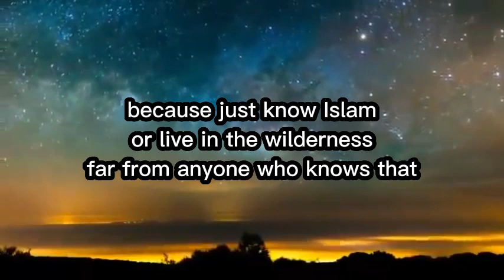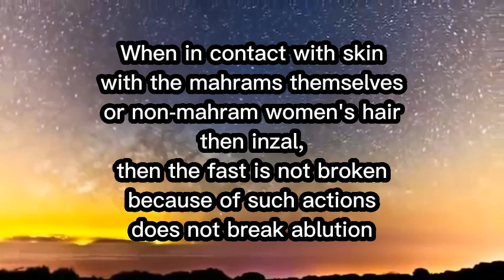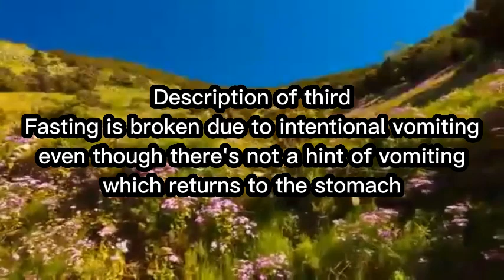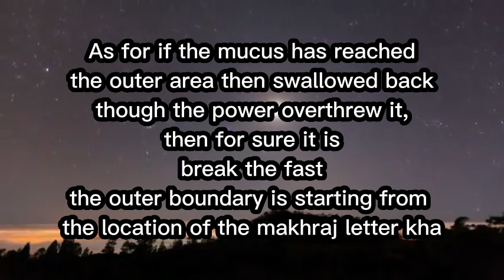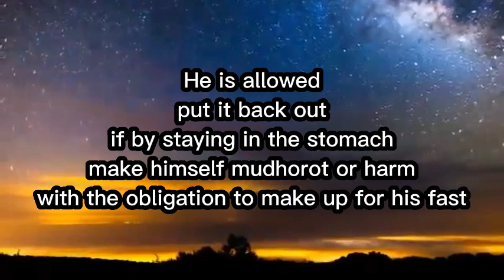Recitation of Fathul Mu'in about Romadhon Fasting in cancel things part 1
There are 4 things that break the fast, viz : 1) have intercourse 2) istimna'
3) Istiqo-ah 4)  the entry of something into the cavity.
Description of 1) That is void, fasting people on purpose don't forget that you are fasting, do some sort of jima' or eat those who know not those who do not know that what to do  break the fast because just know Islam or live in the wilderness far from anyone who knows that. After all, in a state of freedom not under compulsion (or what he did was not his heart's intention
not his mind & does not bring pleasure himself).
Breaking the fast because of committing jima even if not inzal or ejaculate or discharge of semen.
Description of 2) Canceled due to istimna'  or masturbation even if you use your own hands or his wife's hand, or by touch which if done without a veil
can cancel ablution. Fasting is not broken for kissing or embracing women veiled even though repeatedly & passionately or the veil is thin
So if a man hugging or kissing women with no contact fellow bodies because there is a veil between the two of them then inzal, then fasting is not broken because there is no contact same skin as ihtilam (or cum from dreaming) or inzal caused by views or daydreams
When in contact with skin with the mahrams themselves or non-mahram women's hair then inzal, then the fast is not broken because of such actions
does not break ablution.
Madzi water comes out does not break the fast. Another opinion Maliky madzab scholars
Description of 3) Fasting is broken due to intentional vomiting even though there's not a hint of vomiting which returns to the stomach, for example,  intentionally vomit by bowing or prostration. If someone comes back and intentional then the fast is invalidated because of self-inflicted vomiting
enough to undo it.
As for when vomiting is happened unexpectedly and no part of the vomit (or mutanajis spit due to mixed vomit) it came back after reaching the outer area, or some are back in but accidentally included then it does not break the fast. Fasting is not broken for deliberately removing mucus stomach phlegm or brain phlegm if removed because you often need to do that. As for if the mucus has reached the outer area then swallowed back though the power overthrew it, then for sure it is break the fast. The outer boundary is starting from the location of the makhraj letter kha
If there are mosquitoes enter into the stomach then muthlaq (it means harm or not) by taking it back fasting is cancelled. He is allowed put it back out, if by staying in the stomach make himself mudhorot or harm
with the obligation to make up for his fast
Description 4) Fasting is canceled due to the entry of objects visible (or non-air) even if only a little into sections called jauf or deep cavity, the person above (who on purpose, know the law and not forced). such as
into the abdominal cavity,  nose, urinary cavity, or milk ducts, even without passing. through the penis or milk pistil
Madin Nurul Hasan Kedungasem Wonoasih Probolinggo
East Java Indonesia